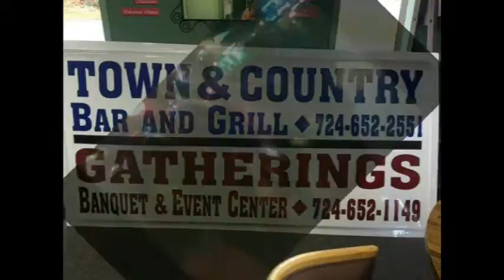NCTV45’s NewsWatch NewsBrief Expanding Small Business